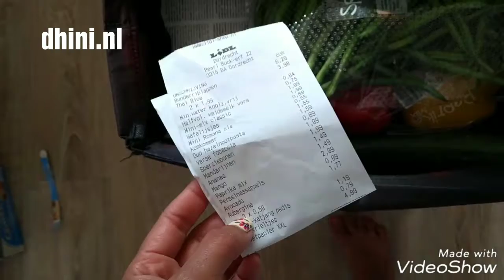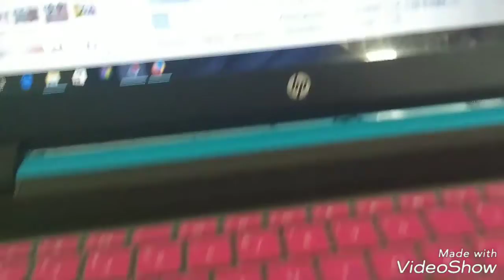Weekvlog - week 29